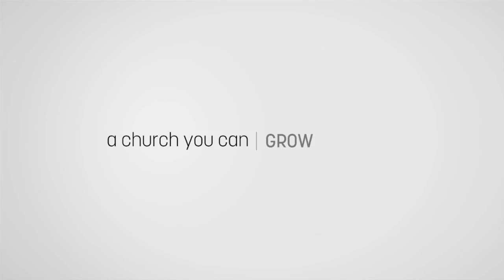Sunday June 2nd, 2024 // 11 am